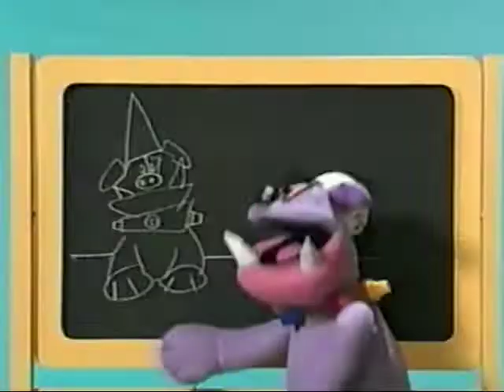The Crayon Box 2